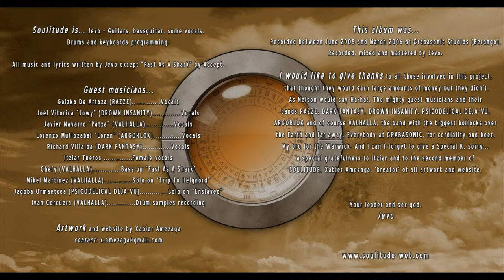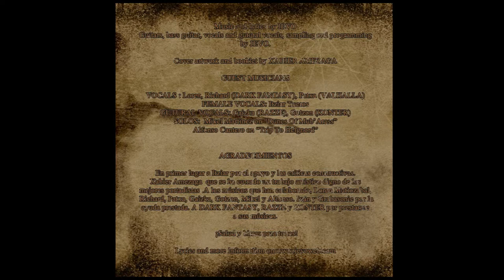SOULITUDE - 10 - March Of The Crawlians (The Crawlian Supremacy - 2006)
Guest musicians...